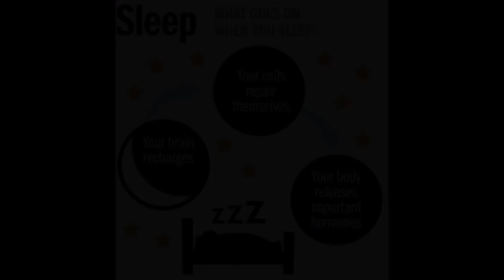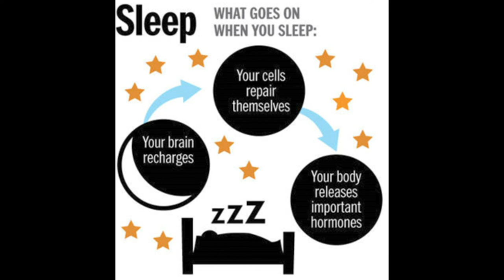Time2Talk Hub podcast- EP6- Sleep